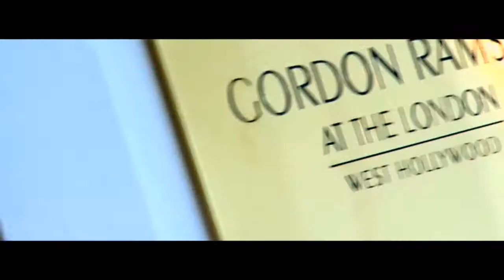GORDON RAMSAY AT THE LONDON WEST HOLLYWOOD HOTEL, DINING FILM - LUXURY TRAVEL RESORT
The London West Hollywood emulates the best of cosmopolitan chic and California cool.